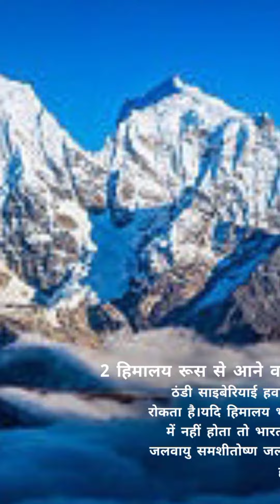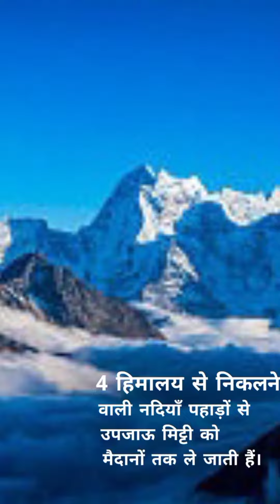The Importance of Himalayas#geojio#shorts#upsc#geoshorts#netjrf#geography#geographywithginny#rpsc